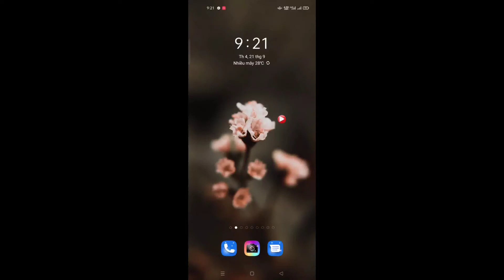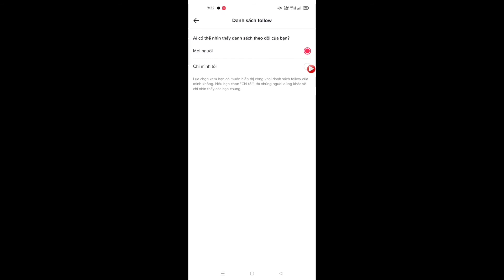Cách Ẩn Người Theo Dõi Và Đang Theo Dõi Trên Tik Tok | Cách ẩn danh sách theo dõi trên Tiktok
Trong Video Này Mình Sẽ Hướng Dẫn Các Bạn Cách Ẩn Người Theo Dõi Và Đang Theo Dõi Trên Tik Tok |  Cách ẩn danh sách theo dõi trên Tiktok